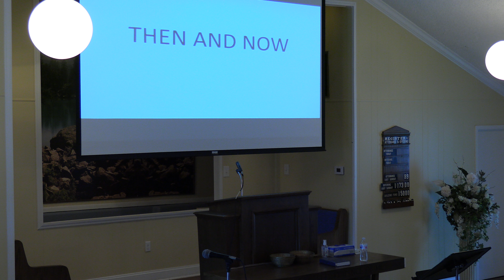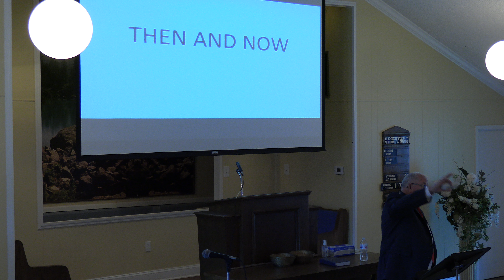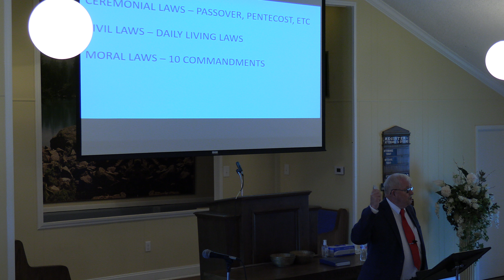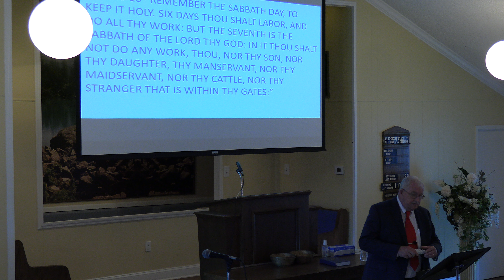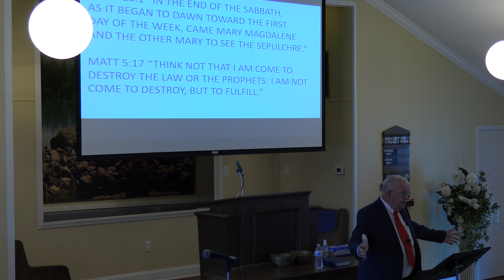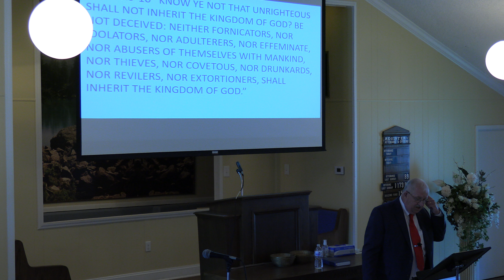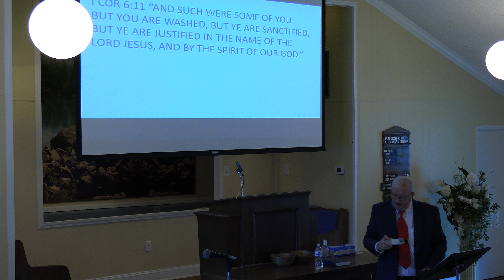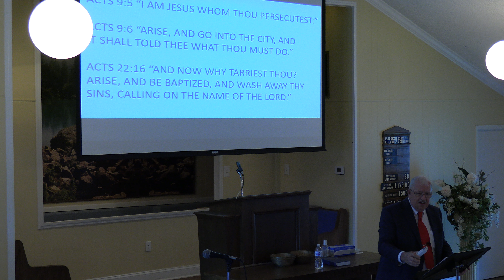Bob Harper - "Then And Now"